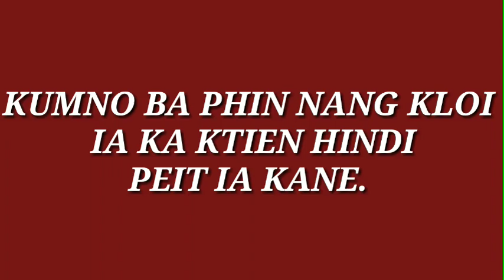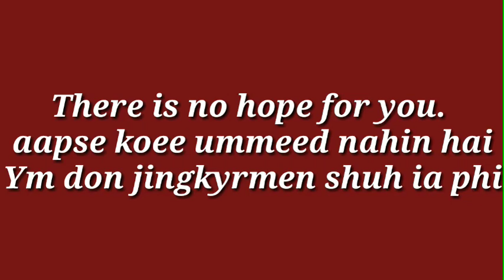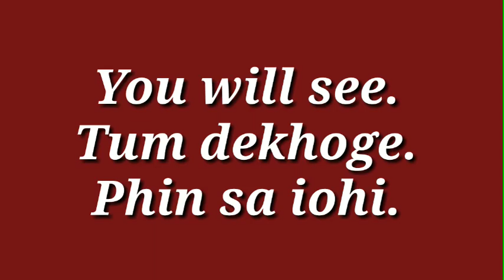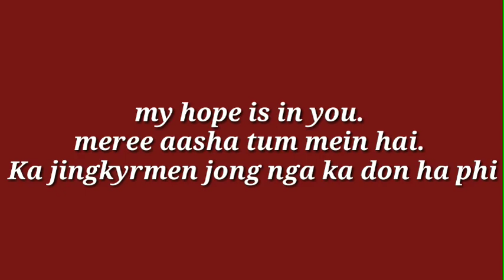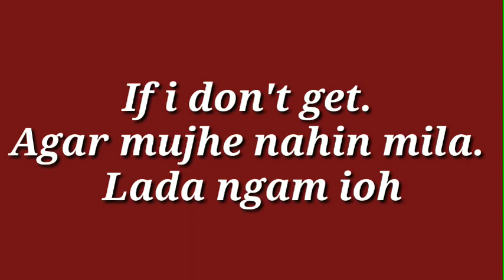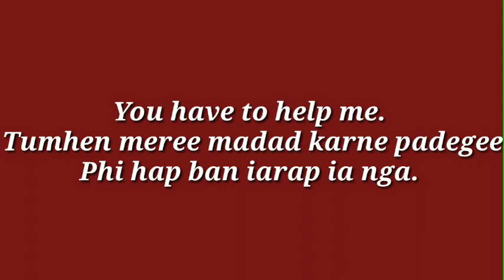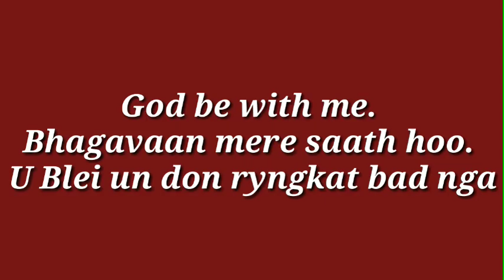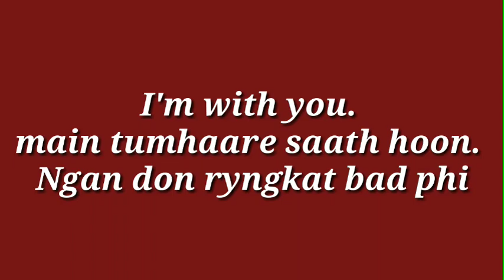NGAM LONG MARWEI (Hindi Translation To Khasi)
Phi lah ban peit ia kine ki jinghikai